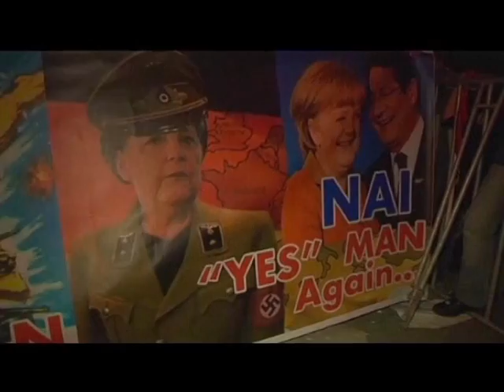המשבר בקפריסין - מורה נבוכים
אי קטן סמוך לאירופה נמצא בסכנה של טביעה פיננסית ■ נשמע מוכר? לאחר שנתיים שפלירטטה עם משבר פיננסי, נכנעה קפריסין להשפעות המשבר ביוון הסמוכה ולקריסה של בועה בנקאית ענקית וביקשה סיוע מהאיחוד האירופי. דפנה מאור מסבירה מה בעצם מתרחש שם